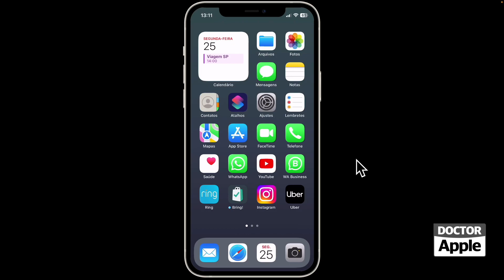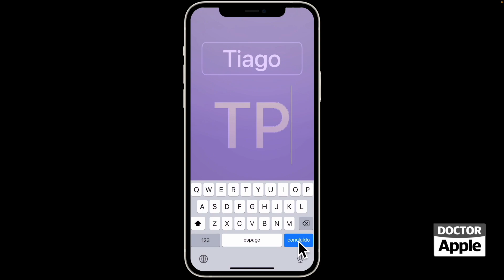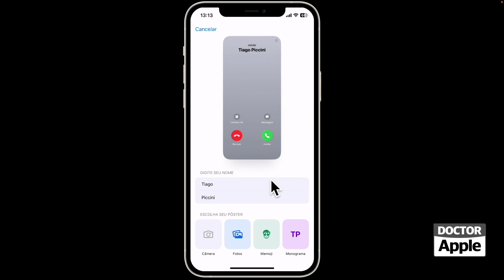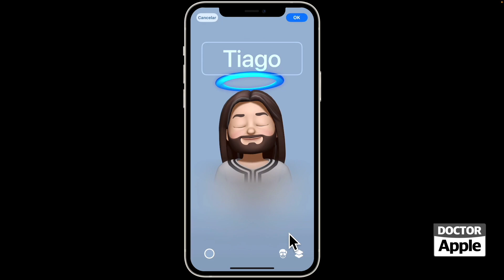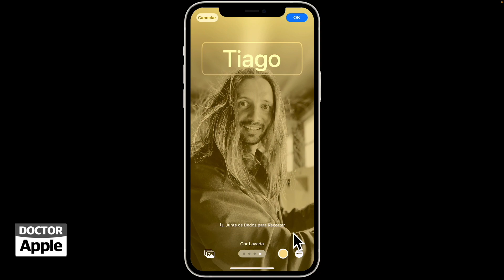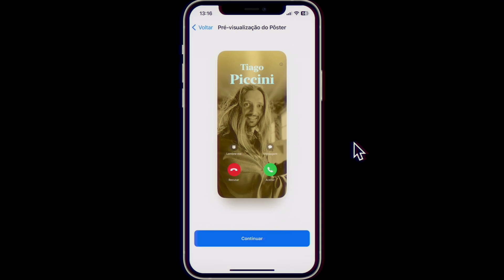Curso iPhone - Foto e Pôster do Contato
| Como personalizar a Foto e Pôster do Contato no iPhone com iOS 17.

Aqui você encontra:
photo: wayhomestudio